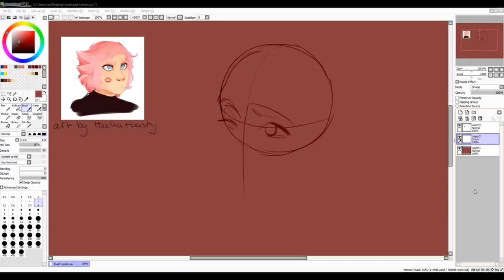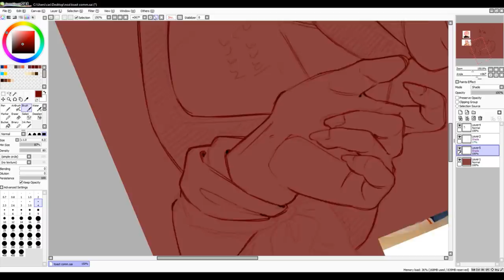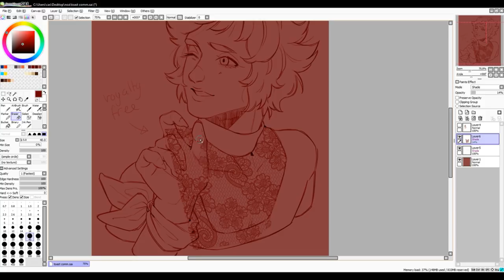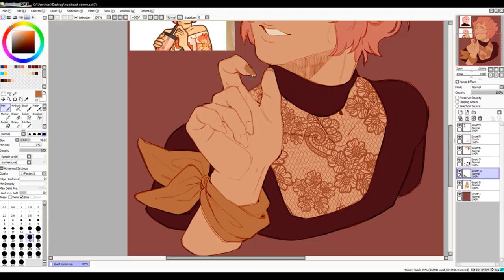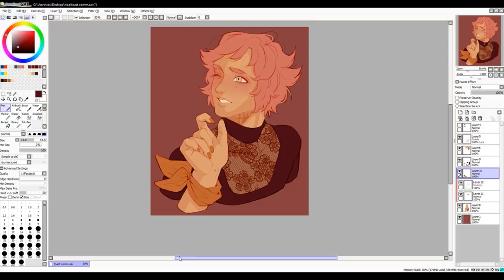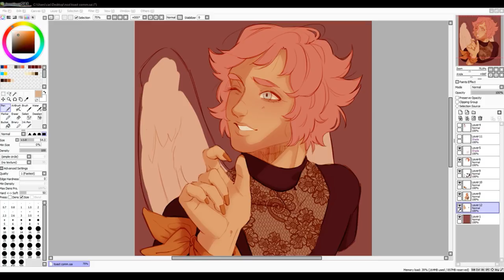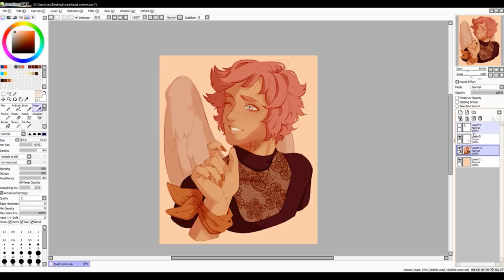[SPEEDPAINT] Valentine! - Commission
this description box aches for you to open it

Valentine is a character owned by Heckatoasty, go go go and follow them!

thank you for commissioning me bapy I had fun drawing your beautiful boy for you (blows kiss)

sorry for the long brb pause when I was ordering pizza and knife fighting god

hey here's the playlist of music I listened to while drawing this

Time elapsed: 3 hours
Program: Painttool SAI
Tablet: Wacom Pen & Touch

I don't claim ownership of the songs used, the music is by Izzard and Koloto, I am merely using it for entertainment. Please support the original artists by purchasing/downloading their music.